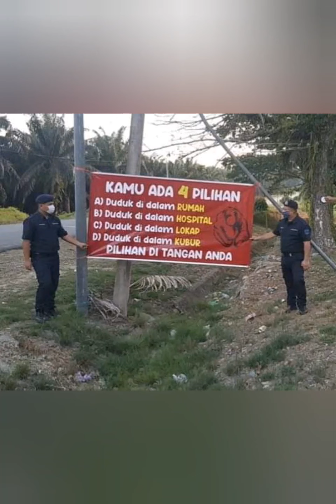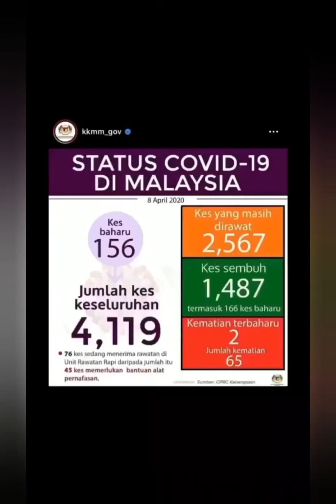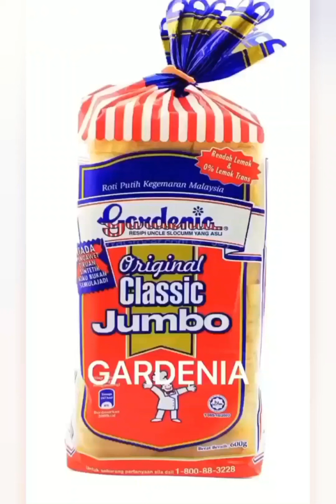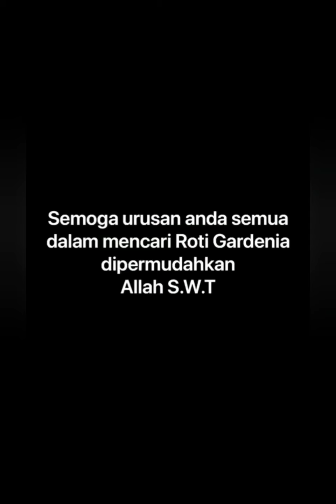JAGAN KETAWA | gelagat lucu warga FB